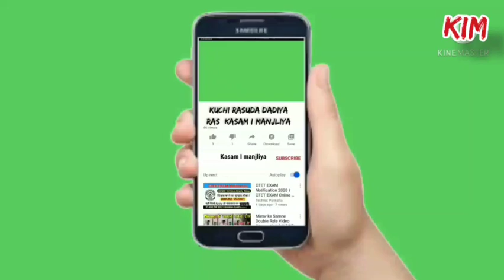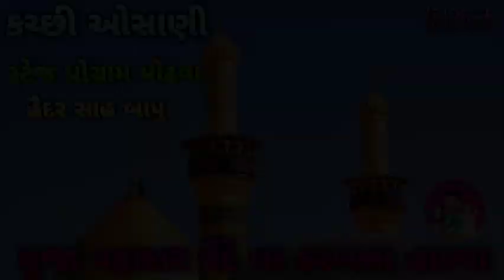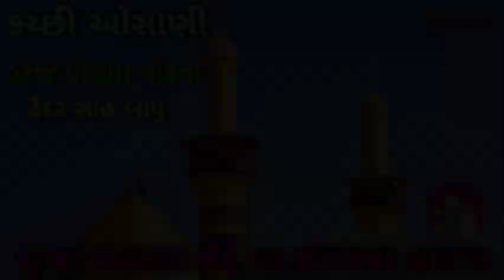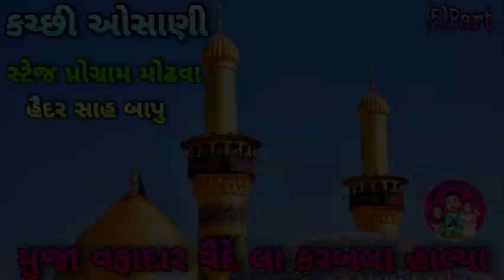મામદ હુસેન - હૈદર સાહ બાપુ || Kutchi Osani || Mamdh Husein Hedhar Sah Bapu 6-Part